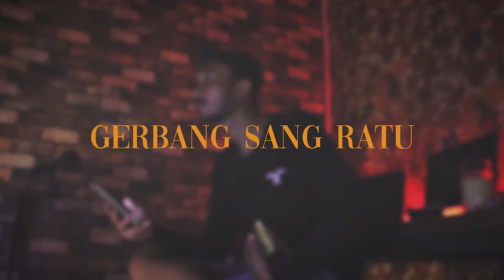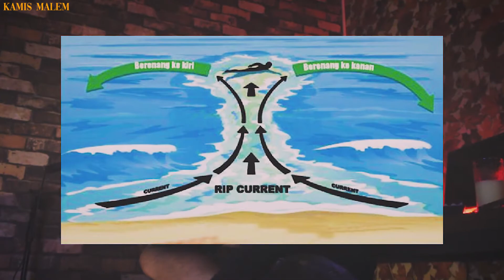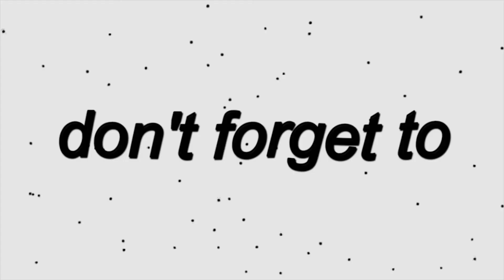Kupas Tuntas Misteri Pantai Selatan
Jumpscare jan lupa yaw wkwk...

Makaciii.

Busines inquires :
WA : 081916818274